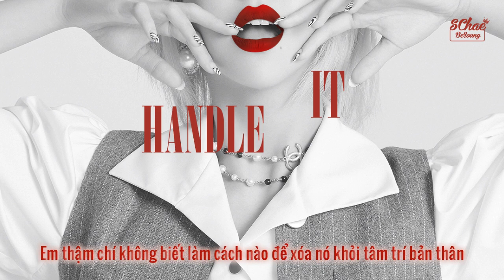[VIETSUB] HANDLE IT - TWICE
Lyrics by Chaeyoung

Ban hậu cần:
- Trans: MA
- Time: MA
- Typeset, Encode: PA
- Banner: NAN